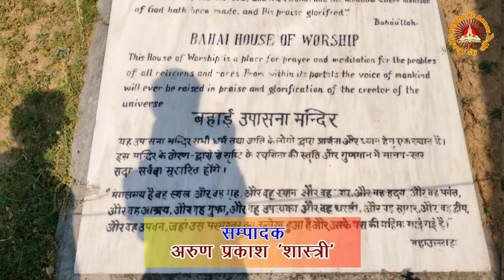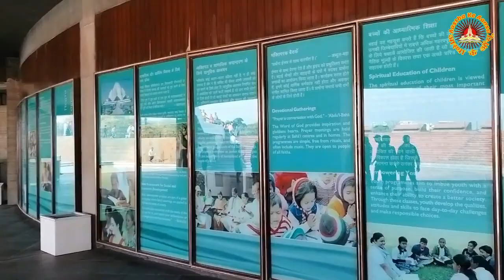Yatra Lotus Temple, Baha'u'llah Worship Temple, यात्रा कमल मंदिर, बहाउल्ला उपासना मंदिर,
Yatra Lotus Temple, Baha'u'llah Worship Temple
नेहरू प्लेस टर्मिनल] कालका जी मंदिर] स्कॉन मंदिर, नेहरू प्लेस इमेज